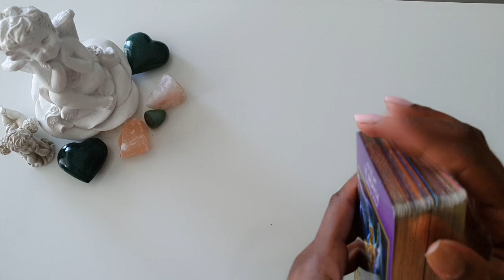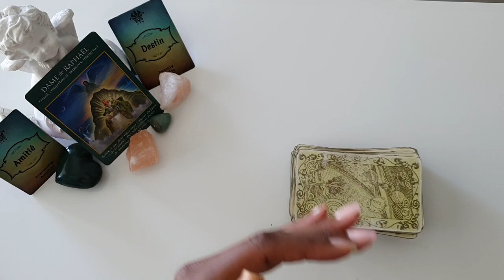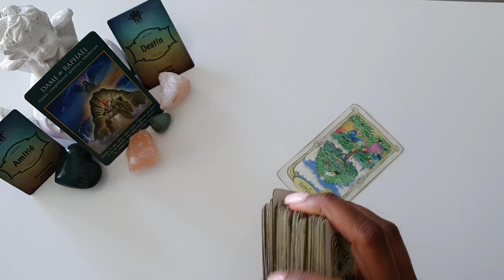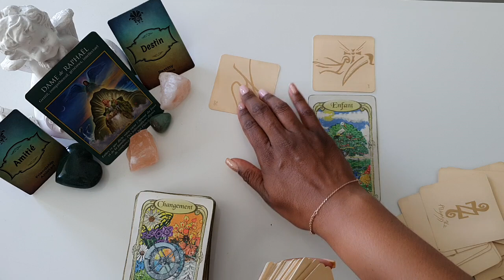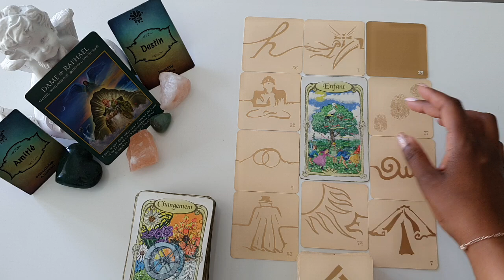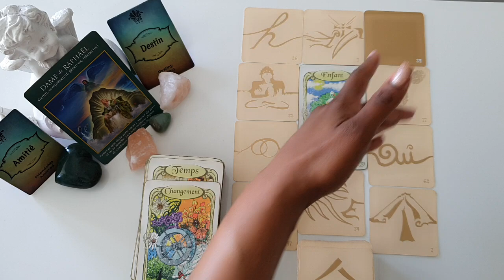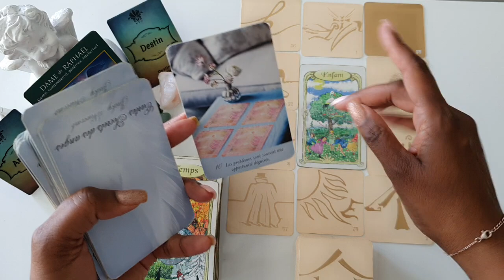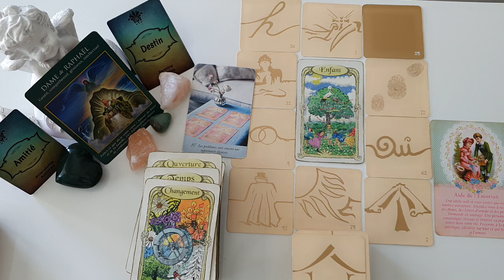CANCER ♋ AOÛT 2023 - CHANGEMENT POSITIF ✨✨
Bonjour,